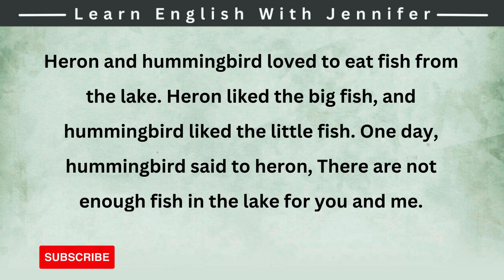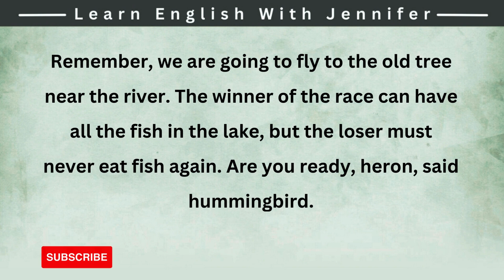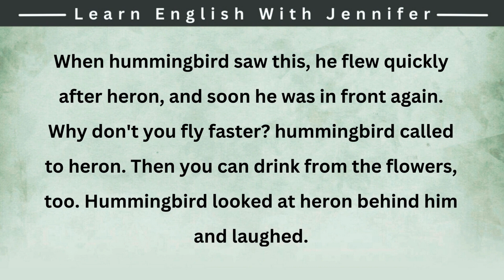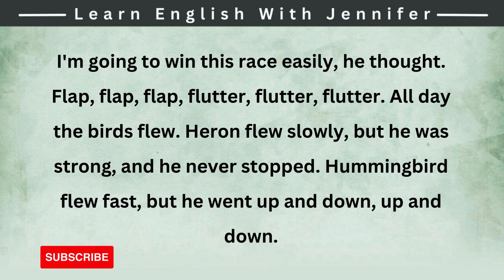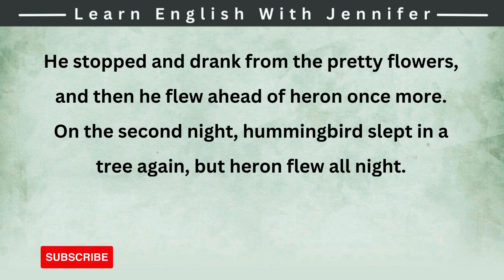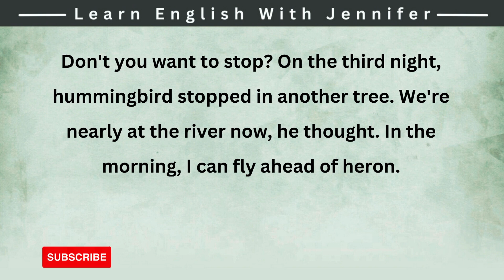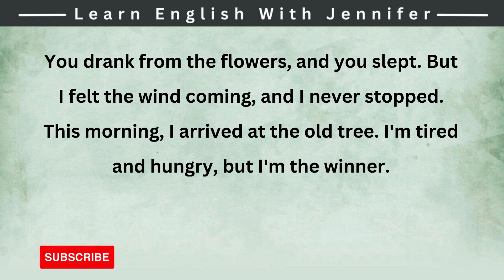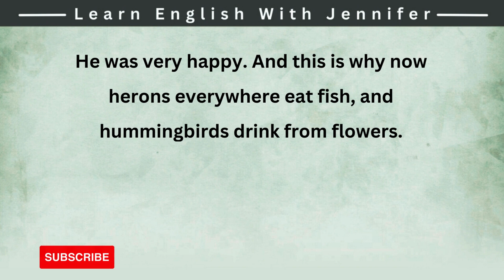Learn English Through Story Level 1 🔥 - English Story - English Listening Practice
Our videos will improve your English reading, speaking, listening, and understanding skills. A good way to improve language skills is to read English. Here you can find stories, conversations, vocabularies, and many more. Thank you for visiting our channel and I hope it will be helpful to you